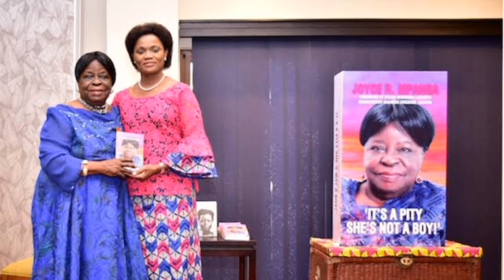Mrs. Joyce R. Mpanga(RIP) music tribute - life celebration choir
Being the first woman to engage in the number of activities of national importance,  she cleared a sense of fear and doubt in a number of Ugandan women. may her soul rest in peace.